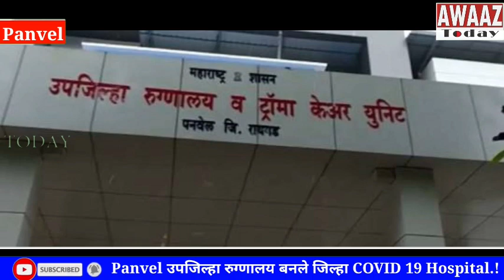Panvel उपजिल्हा रुग्णालय बनले जिल्हा COVID 19 Hospital.!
कोरोना विषाणूचा प्रादूर्भाव रोखण्यासाठी विविध उपाययोजना करण्यात येत आहेत. नुकताच *रायगड जिल्हाधिकारी निधी चौधरी ( Collector)* यांच्या आदेशाने पनवेल उपजिल्हा रुग्णालय हे रायगड जिल्हा कोविड रुग्णालयकरिता पनवेल महानगरपालिकेकडून अधिग्रहीत करण्यात आले आहे. या अनुषंगाने आयुक्त गणेश देशमुख यांनी सर्व डॉक्टरांची बैठक घेऊन त्यांना विशेष सूचना दिल्या आहेत. यावेळी रुग्णालयासाठी आवश्यक असणारी साधन सामुग्री, मनुष्यबळ, इतर बाबींचा आढावा घेण्यात आला व त्याबाबींच्या पूर्ततेसाठी संबंधितांनी जिल्हा शल्य चिकित्सक कार्यालयाकडे त्वरित प्रस्ताव पाठवून त्याची पूर्तता करुन घ्यावी, अशा सूचना दिल्या. त्यामुळे  हे 120 खाटांचे उपजिल्हा रुग्णालय आता जिल्हा कोविड रुग्णालय म्हणून ओळखले जाणार आहे. पूर्णतः विलगीकरण कक्ष असलेले हे रुग्णालय सर्वतोपरी सुसज्ज ठेवण्यासाठी आले आहे.